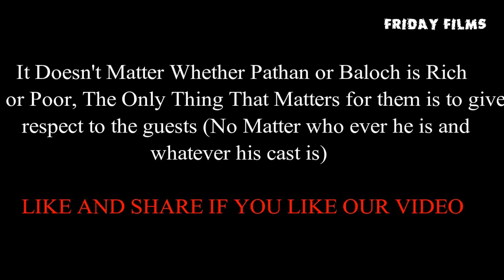Pathan Ka Dost | Hospitality of Pathan | Ali Vlog - Friday Films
Its a funny story of brave pathan and shows how pathan gives respect to their guests